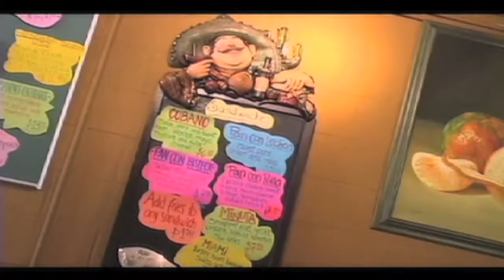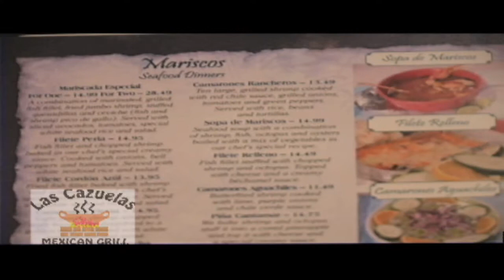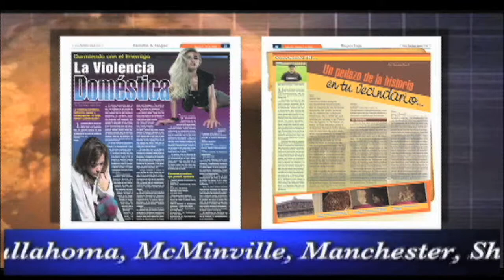TV Ads produced by PCI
Samples of video productions by Paz Communications Inc.